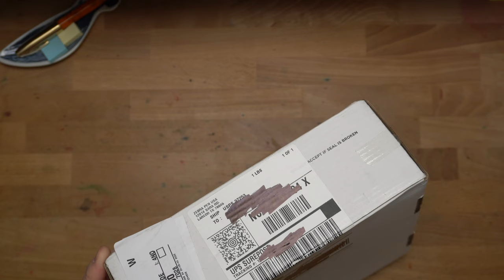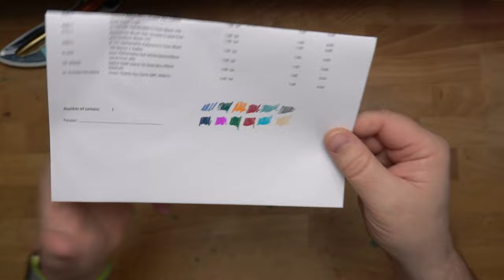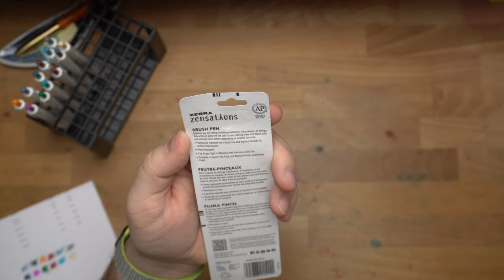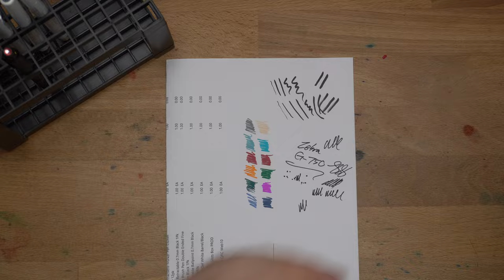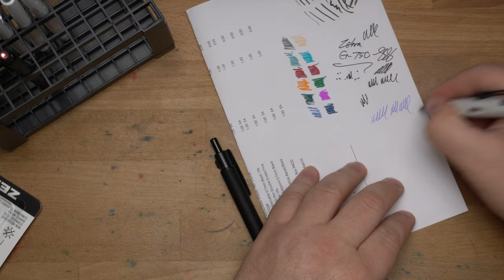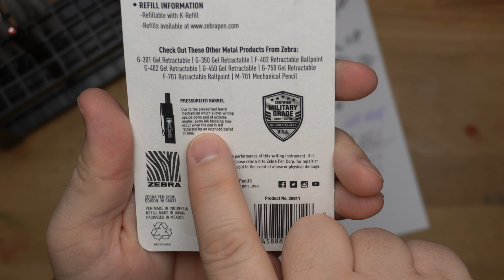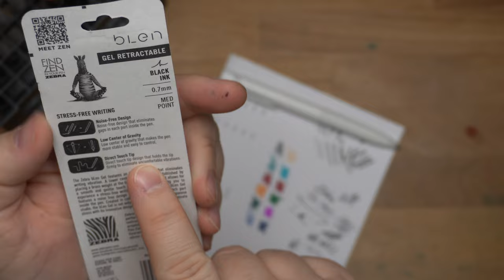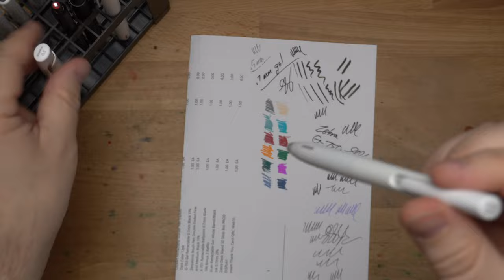Unboxing and Testing a Whole Bunch of Zebras in this Haul!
Zebra had one of their big sales recently, and I found out about it shortly before it was over. So, of course, I bought most of the things I didn't already have. Hooray for big sales on standard pens. I've got gel pens, markers, brush pens, and more in this haul! Enjoy!

** I bought all of these things from the Zebra website. What you see is what I got. Thanks for the support, Patrons! **